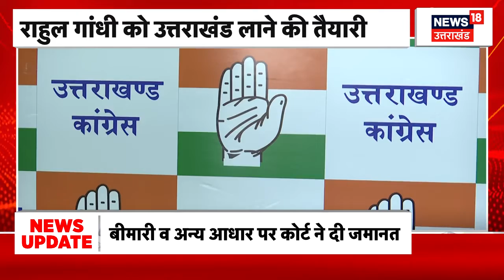Dehradun News : यूकेडी के अधिवेशन में जमकर हुआ बवाल, लात-घूसों के साथ हो गई मारपीट | Top News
यूकेडी के अधिवेशन में जमकर हुआ बवाल, लात-घूसों के साथ हो गई मारपीट, देखिए पूरी खबर